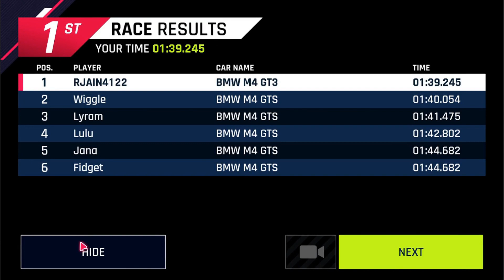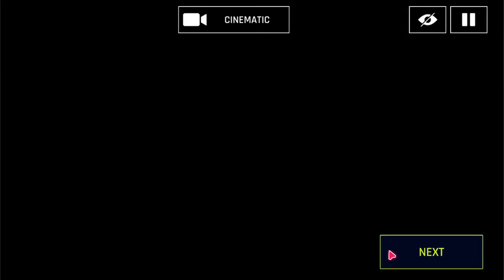BMW M4 GT3, Legend Pass Showcase, Supercar, Xbox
Top Model BMW Supercar | Asphalt 9 | BMW M4 GT3 | Legend Pass Showcase | Top Model Supercar

Action Game Fans, Driving & Racing Game Fans, Ford GT MK II,  Ferrari 488 Challenge Evo, BMW Z4 LCI E89,  Porsche Taycan Turbo S, Drako GTE, Lamborghini Terzo Millennio, Pininfarina H2 Speed, Apex AP-0,
Techrules AT96 Track Version, BMW M4 GT3, TVR Griffith, Jaguar  F-Type SVR,
Jaguar C-X75, Ferrari Enzo, Ferrari F8 Tributo, BXR Bailey Blade GT1, Italdesign Zerouno,
Chevrolet Corvette ZR1, Lotus Emira,  Trion Nemesis, McLaren Senna, Raesr Tachyon Speed,
Super Cars, Top Models, Xbox, Autos & Vehicles